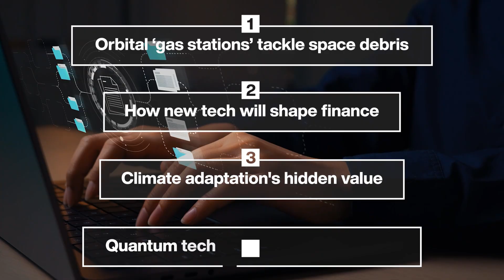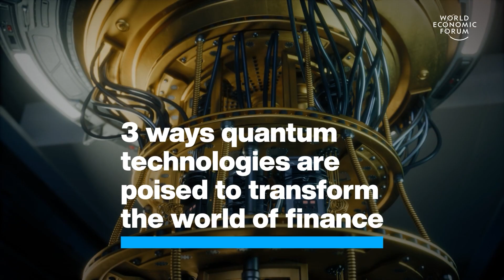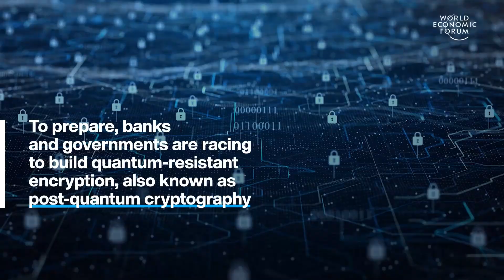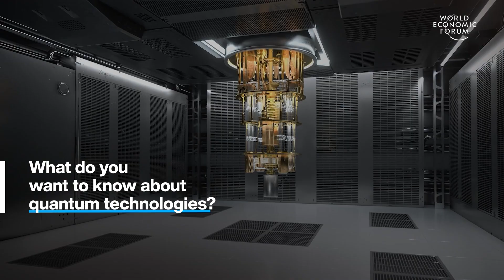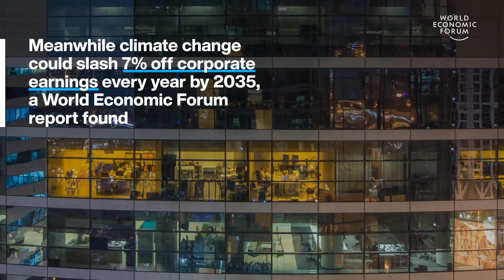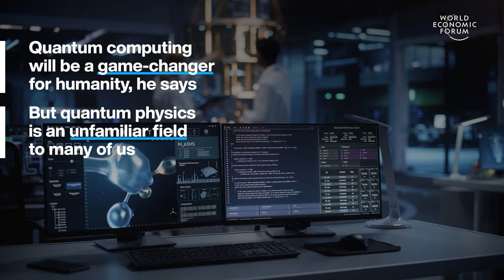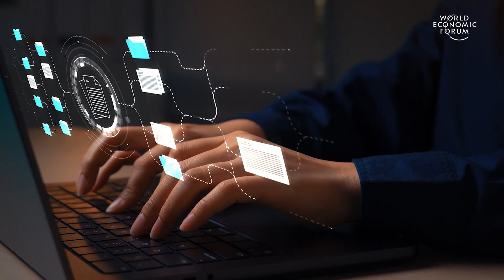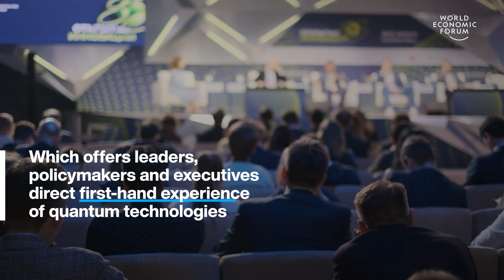Orbiting ‘Gas Stations’ & Quantum Technology | WEF | Top Stories of the Week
This week's top stories of the week include:

0:15 Orbital ‘gas stations’ tackle space debris – Low Earth orbit (LEO) is becoming a junkyard. It contains millions of pieces of debris flying around at up to 29,000 kph. At that speed, even tiny objects pose a risk to spacecraft. Daniel Faber’s company Orbit Fab wants to take a fresh approach by building orbiting ‘gas stations’.

2:46 How new tech will shape finance – What if your bank could predict the next market crash before it happens? Or stop a scammer before they can steal? Quantum computing may sound like science fiction, but it’s set to reshape the future of finance.

4:31 Climate adaptation’s hidden value – The world is getting its climate sums wrong - and it could be costing us all. The value of investing in climate adaptation is usually measured according to one metric: the value of the climate losses it prevents. But that leads to huge underestimates of its true value, according to research by the World Resources Institute.

7:09 Quantum tech could break encryption – Tom Patterson is an expert on quantum technologies. Quantum computing will be a game-changer for humanity, he says. But alongside its staggering rise in capability there’s also an escalation in threat, challenging the encryption that underpins our digital world, from communication to commerce.